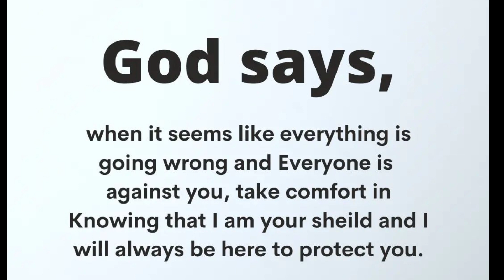🔴 Jesus Message today | Real Devotee Will Not Miss This Ever!